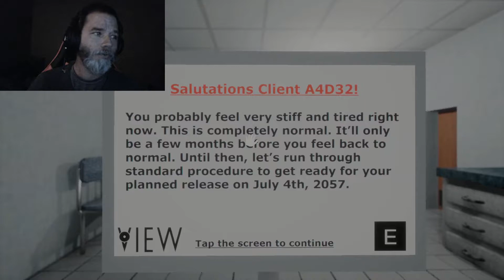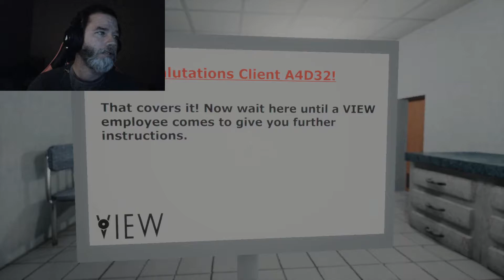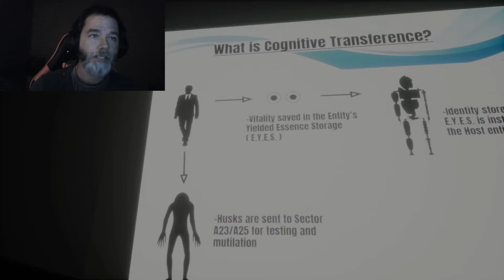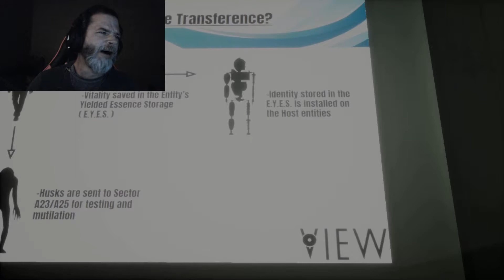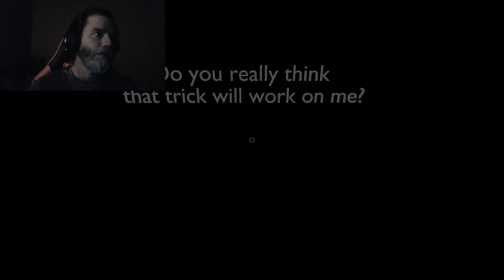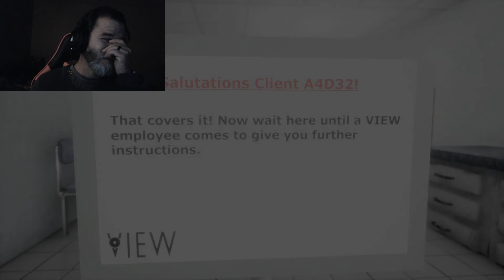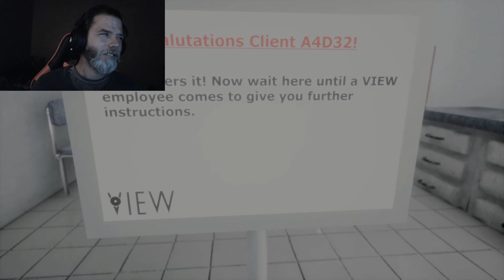The World is Scary | Close Your Eyes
If it scares you, close your eyes. The the basic point of the really good game with a deeper meaning.